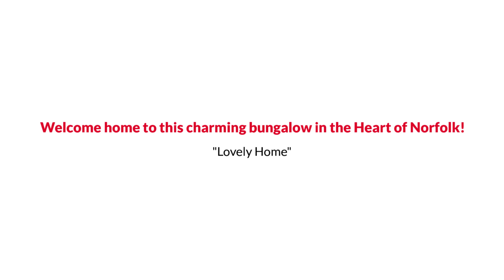Norfolk Bungalow Style Home with Remodeled Bathroom under $190K The Reynolds Team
The Reynolds Team Presents, Exclusive Home for Sale! 724 W 26th Street, Norfolk, VA 23517.

Welcome home to this charming bungalow in the Heart of Norfolk. Just minutes from ODU, city parks, Ghent, EVMS and so much more.. New plumbing, new hot water heater, new kitchen cabinets, hardwood floors and a spacious primary bedroom with a bathroom remodel. Imagine enjoying your morning coffee on the beautiful front porch or entertaining in the yard. This home is great for those who love the hustle and bustle of Downtown Norfolk.